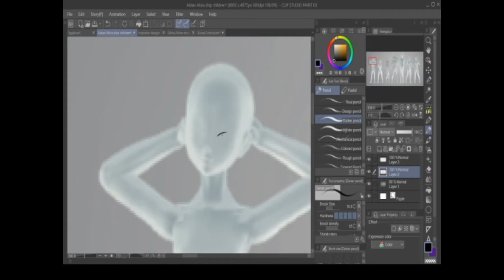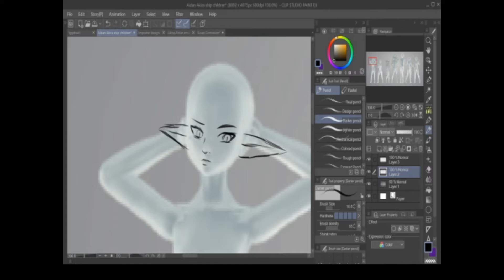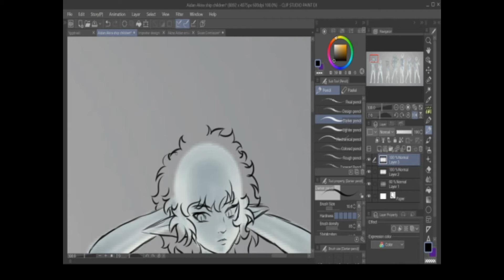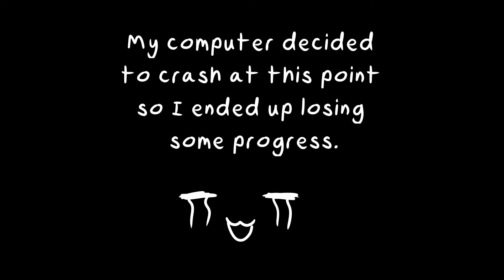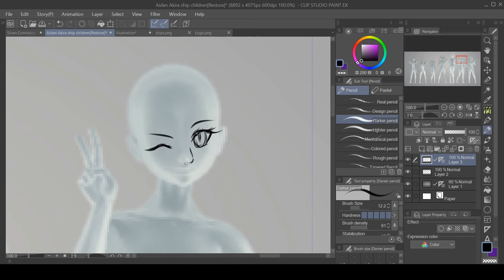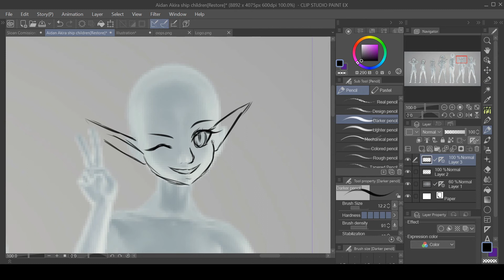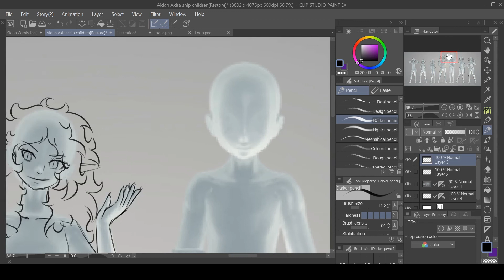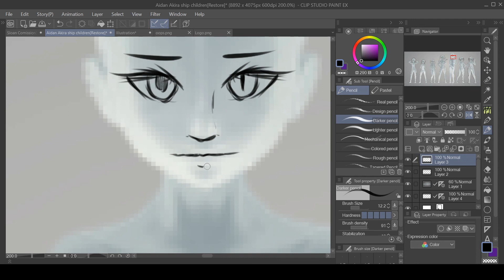Ship Children Sketch (13+, Read Description) Pt.1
Sketch of ship children for the Fae Blooded AU I made with a friend. Persona 5 AU.Either OBS borked something, or my video editing software is to blame, but I lost entire CHUNKS of recording! the last half of the second part, where I draw the clothes, just. Gone. I'm also not entirely satisfied with Kuro's outfit (second from the left). He's been giving me problems this entire time so I'll probably go back to him before I do the lineart T_T

Programs Used

Drawing: Clip Studio Paint EX
Recording: OBS

hi.